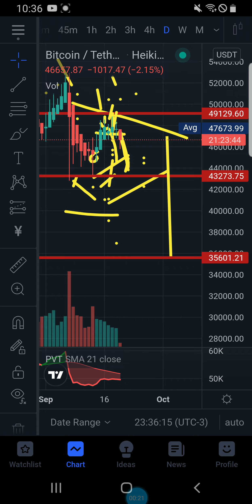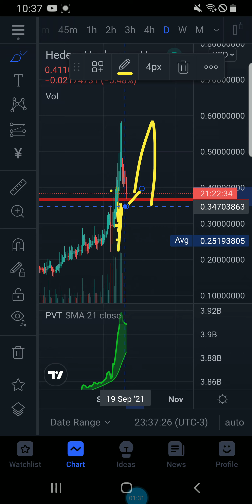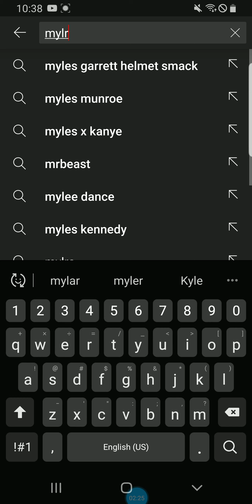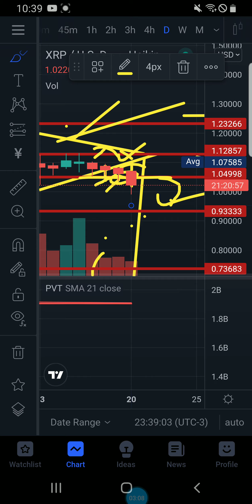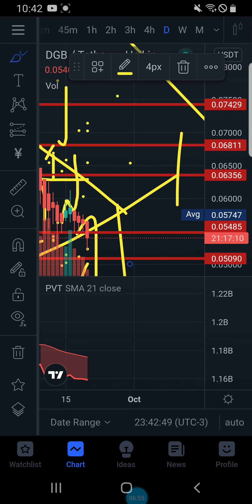XRP BELOW 1$ CRYPTO CRASHING BTC IMPLODING XLM DGB LIQUADTING NEXT LEVEL TECHNICAL ANALYSIS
rMdG3ju8pgyVh29ELPWaDuA74CpWW6Fxns

rMdG3ju8pgyVh29ELPWaDuA74CpWW6Fxns

rMdG3ju8pgyVh29ELPWaDuA74CpWW6Fxns